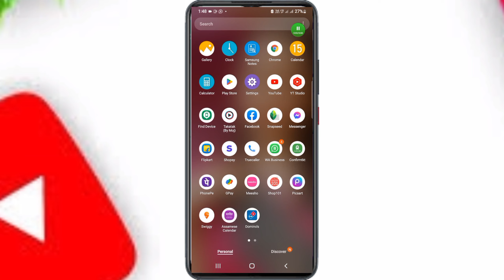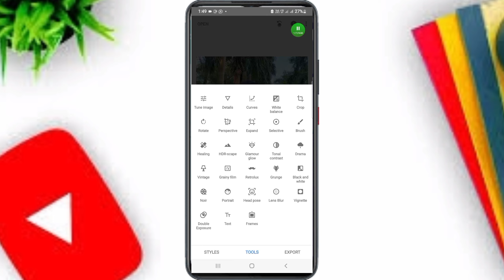How to use SNAPSEED to remove unwanted background | AFTER & BEFORE